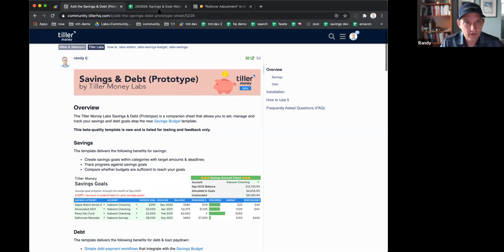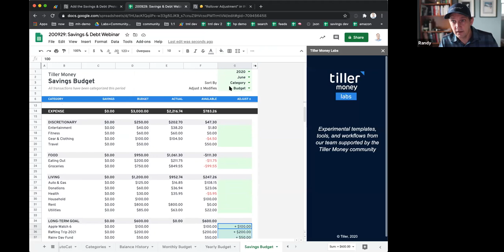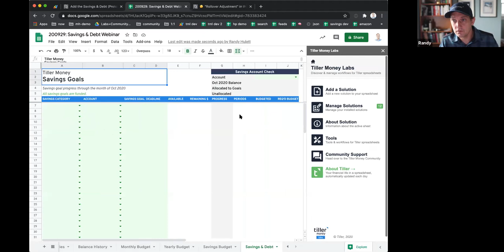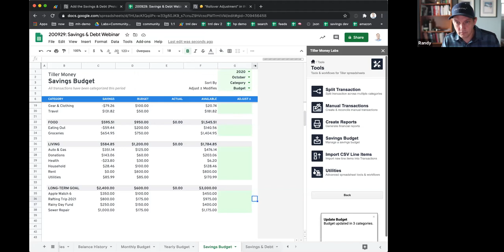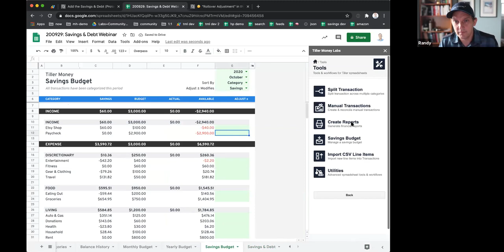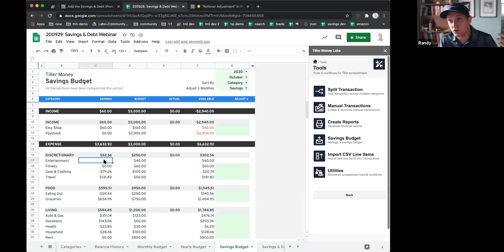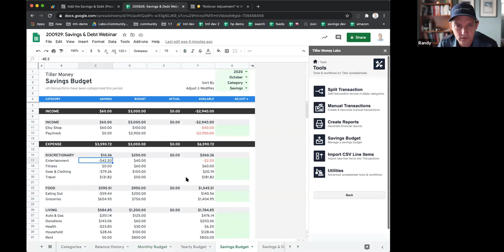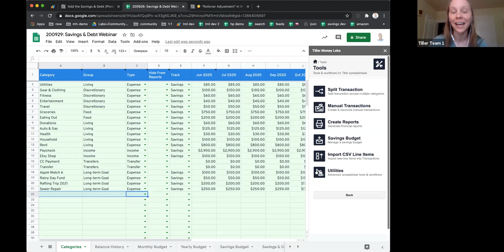Savings Goal Tracking with Tiller Money Labs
Learn more about how to set and track savings goals in a Google Sheet powered by Tiller Money. Tiller Money automatically adds your bank balances and transactions to a Google Sheet for an easy and flexible way to track everything in one place.